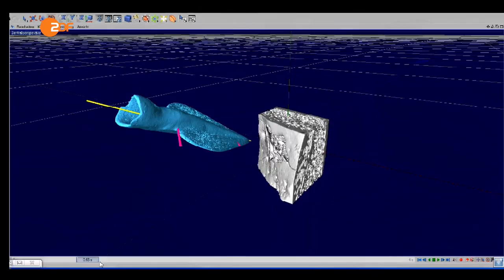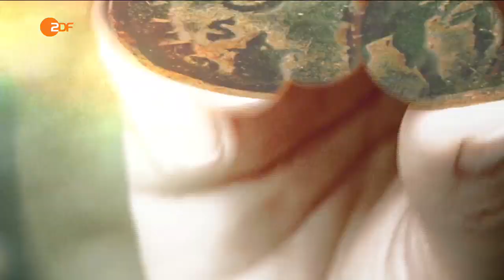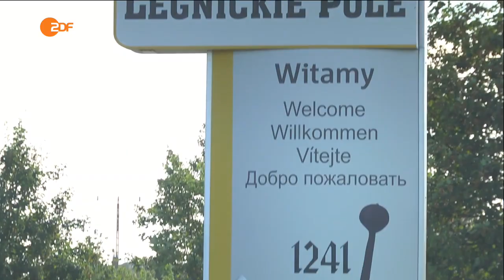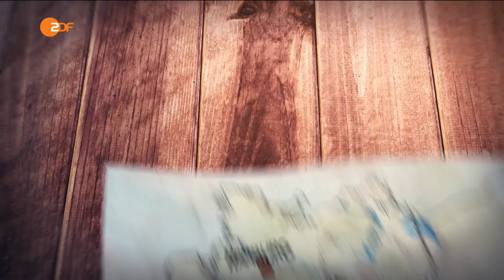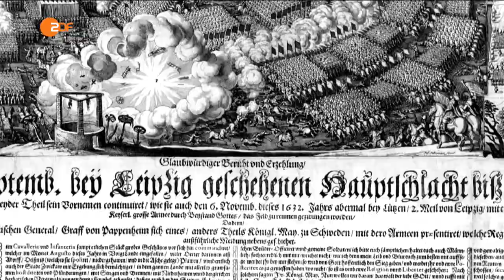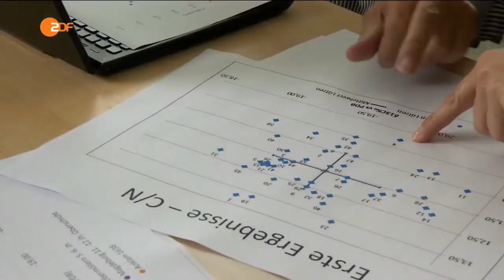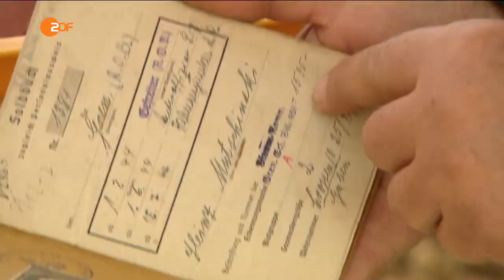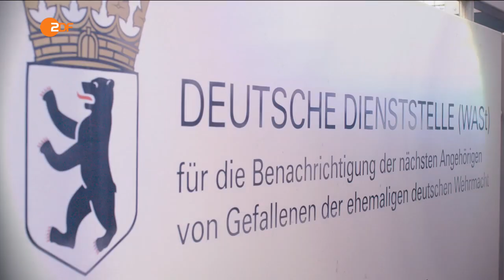3000 Jahre Schlachtfeld Deutschland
Am 8. Mai 1945 endete der Zweite Weltkrieg. Er hinterließ auf deutschem Boden verborgene Spuren - wie die zahlloser Kriege der Vergangenheit seit der Bronzezeit vor 3000 Jahren.
Das älteste bekannte Schlachtfeld Europas liegt versteckt im Tollensetal in Mecklenburg-Vorpommern. Hier fanden Archäologen Spuren einer Schlacht, an der um 1250 vor Christus Tausende Menschen beteiligt waren. Wer waren sie?

Was verraten die Funde über ihr Leben? Überall in Deutschland finden sich Relikte großer Schlachten, verborgen im Erdreich, vergessen unter Wäldern und Siedlungen. Welche Geheimnisse bergen die Schlachtfelder der Vergangenheit? Archäologen machen sich auf die Suche nach den Spuren der Gewalt - von der Bronzezeit über die Kämpfe zwischen Römern und Germanen bis zum Zweiten Weltkrieg - auf dem "Schlachtfeld Deutschland".